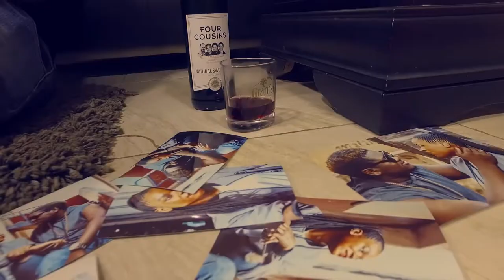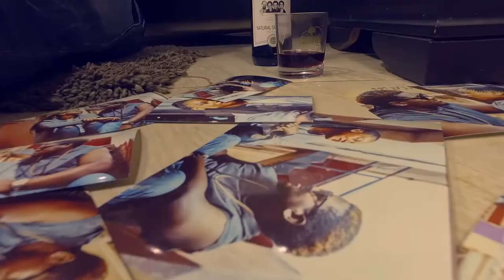VesselVibes - Kiss B Sai Baba Ft K Bless - Nshakulaba [Official Music Video]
Artist(s): Kiss B Sai Baba Ft K Bless